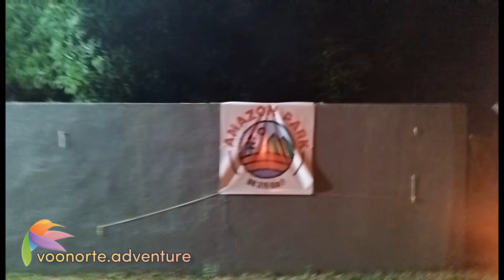AVENTURAS E ACAMPAMENTO COM AMIGOS NO AMAZON PARK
Foi um fim de semana top!!!